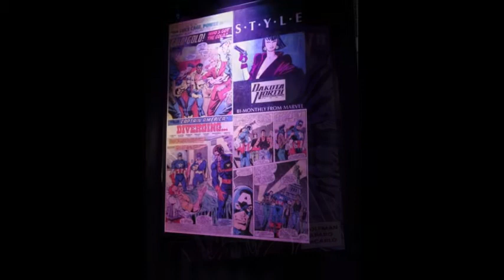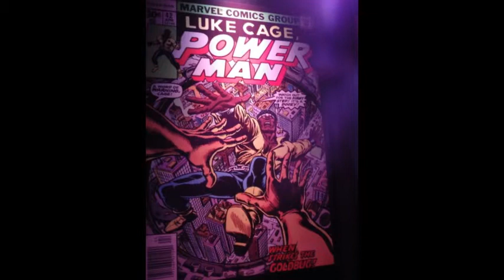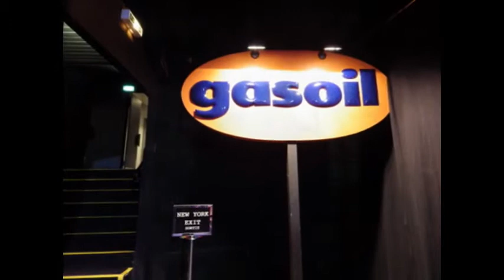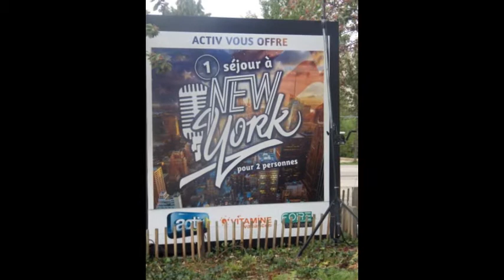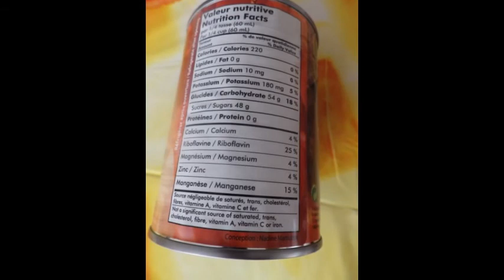Petit tour à la foire international Saint Etienne 2016